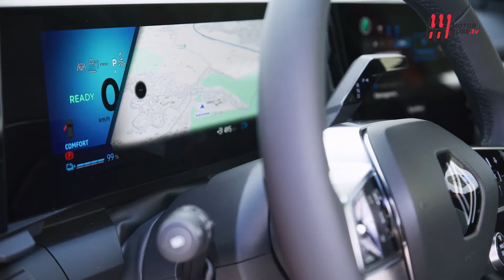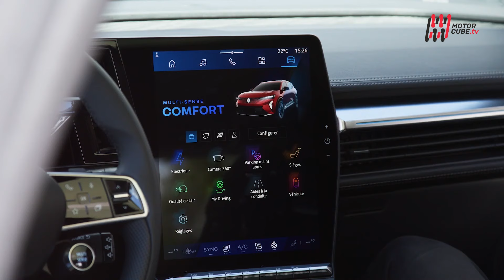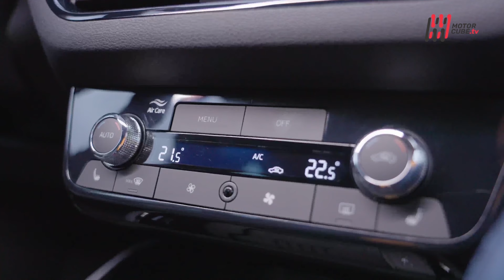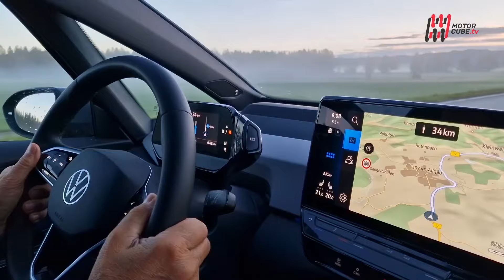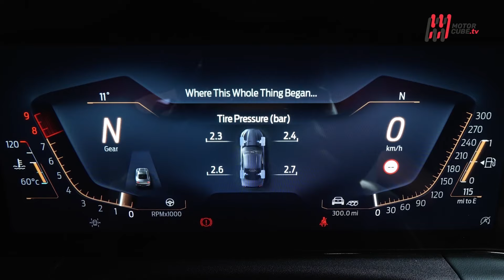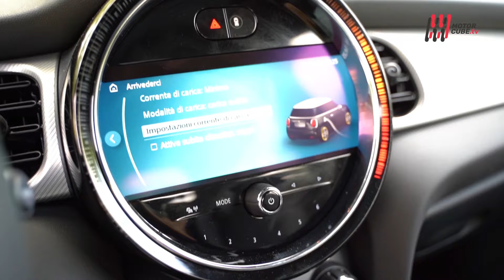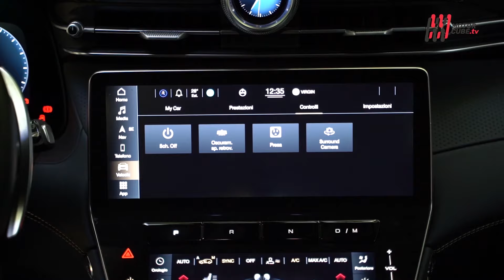MotorCube - Anno 2024 - Puntata 643 - Speciale Nuova Renault Scenic E-Tech Electric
In questa puntata troverete:

- Renault Scenic E-Tech Electric - Autonomia record, ma occhio al prezzo!

- BMW R 1300 GS – Simply The Best!

- Skoda Kamik – Sostanza e stile

- Volkswagen ID.3 – Black Forest Experience

- Ford Mustang Dark Horse – Pronto pista!

- Mini Cooper SE Full Electric – Effetto Go-Kart

- Maserati Grecale – Lusso e prestazioni